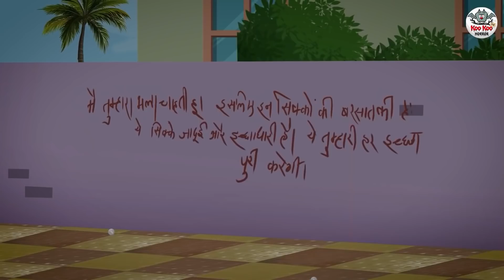Telugu Stories - దయ్యం మూడు వర్షాలు | Stories in Telugu | Telugu Horror Kathalu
Story - The Haunted Three Rains